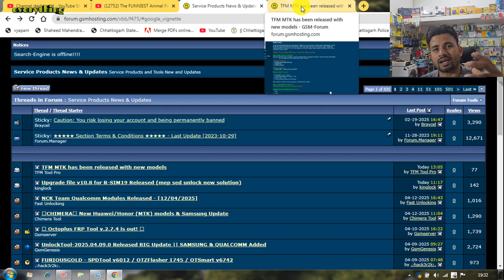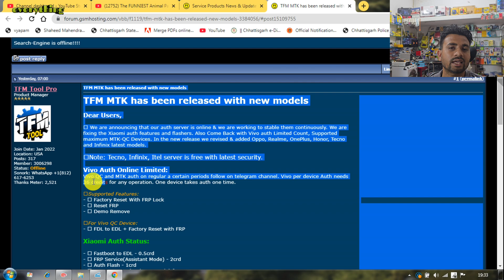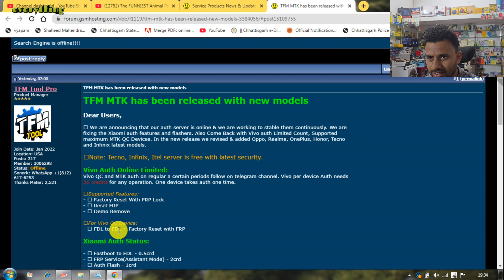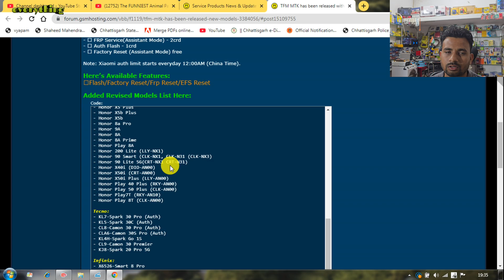Vivo Khel Khatam Big Update 2025 / All VIVO Phone Unlock This Tool 100% Maja Aa Gya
My Shope Add- Bijapur ,Chhattisgarh ,494444